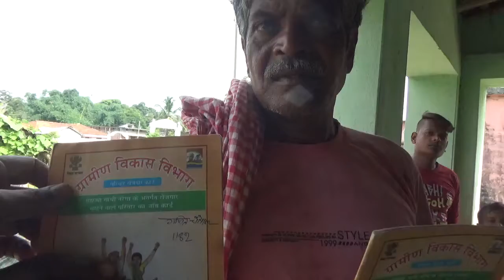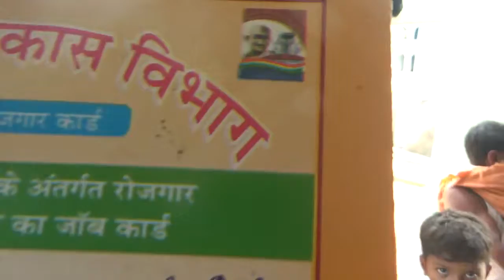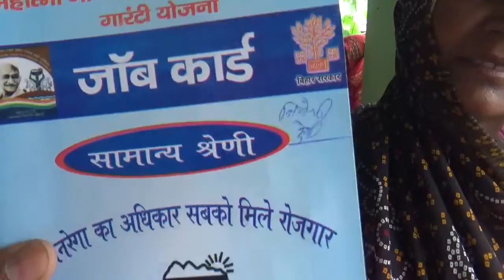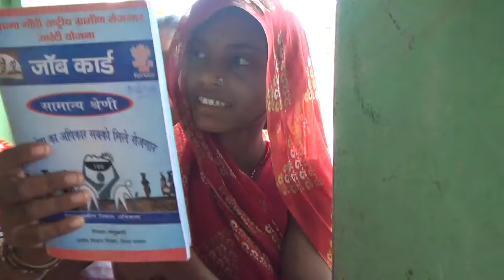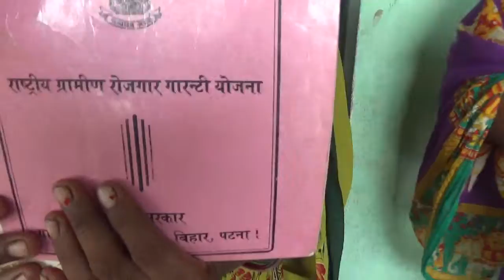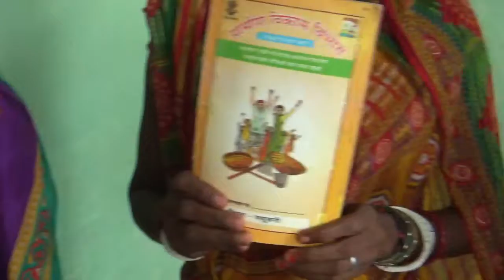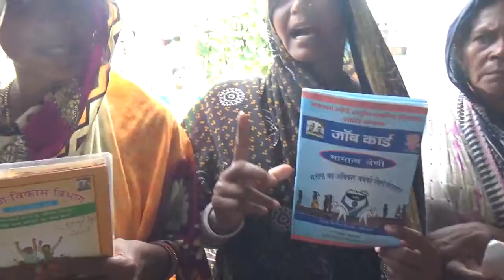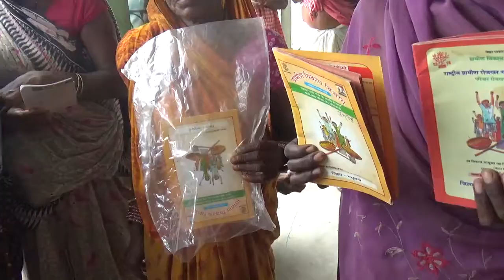मनरेगा मे महालूट कड़ी 7---खाली हाथ मजदूर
पंडौल प्रखण्ड ( बिरौल पंचायत ) सरकार कहती कुछ और करती कुछ और है ।
आधे चना बाजे घाना --- लाक डाउन खत्म होने के बाद भी कोई काम नहीं मिला हैं ।
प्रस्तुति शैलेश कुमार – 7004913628